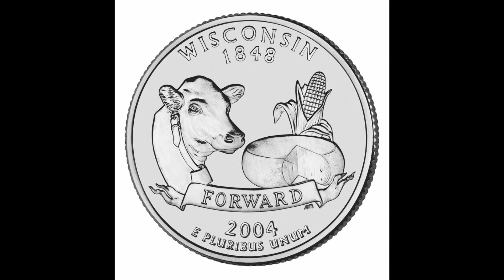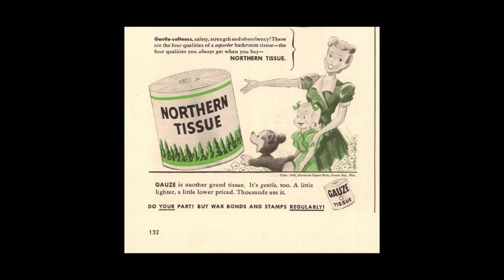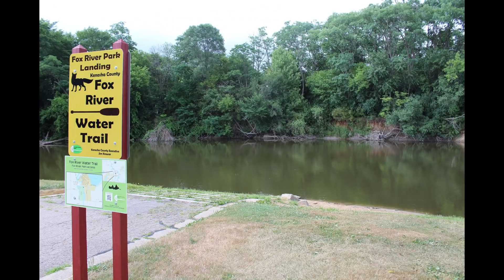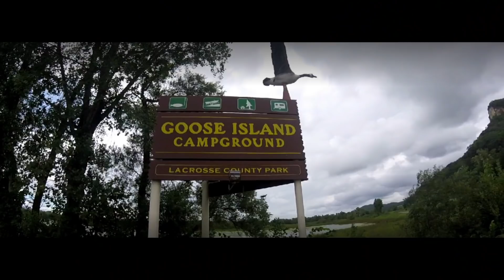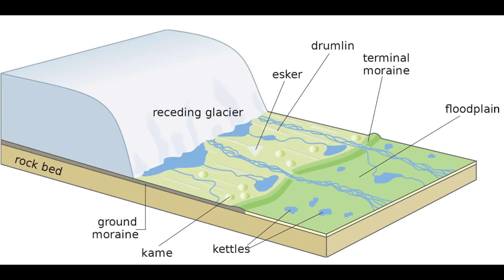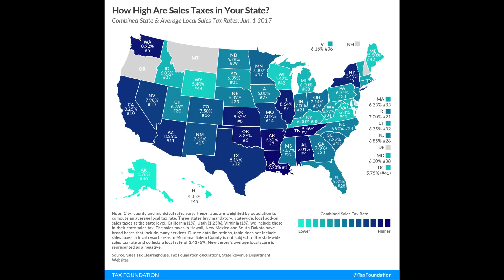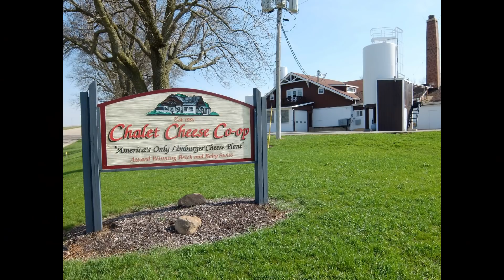Wisconsin: State Profile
Overview of the geography of Wisconsin. In this video I discuss the cities, natural landscape, economy, companies, taxes, food, and sports. I cover things from a nerdy standpoint and hope to make educational videos.

Records displayed: Timbuk 3 - "Greetings From Timbuk 3" - (1986) and Liberace - "The Best of Liberace"

Movie clip intro: Trinidad Silva as Raul Hernandez from the film "UHF" (1989).